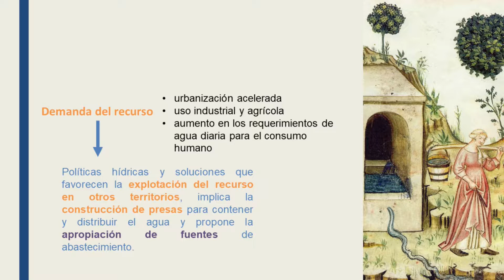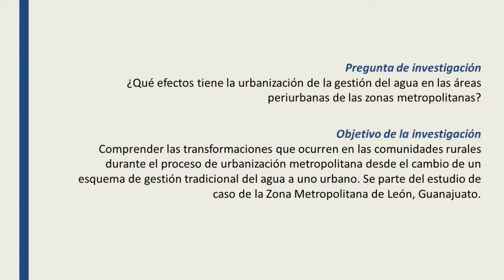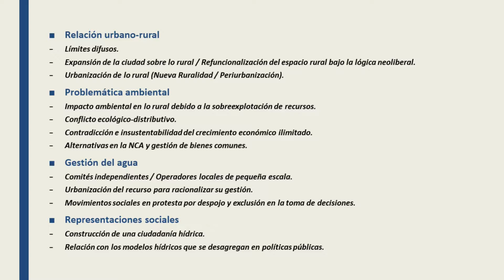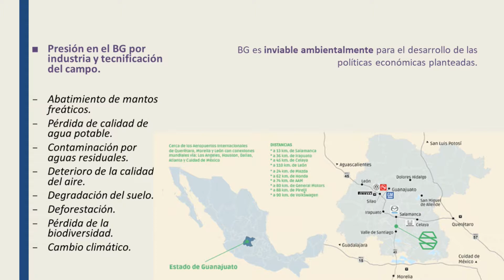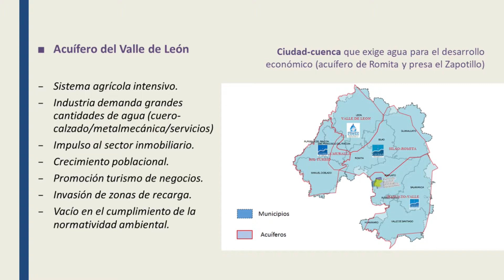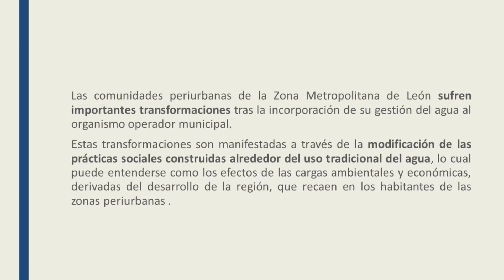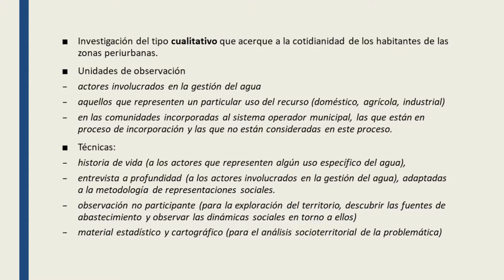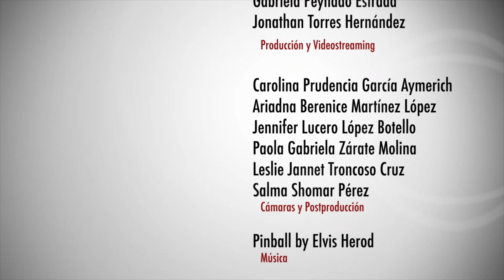La Ciudad 2017 • Jennifer Diana Hernández González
Primer Coloquio  • La Ciudad en los Posgrados de la UAM

Universidad Autónoma Metropolitana  • Casa Rafael Galván

Conferencia: Efectos de la urbanización de la gestión del agua en las comunidades rururbanas. El caso de la Zona Metropolitana de León.
Autor: Jennifer Diana Hernández González
Comentarista: Carmen Bernardez

Transmisión: 18 de octubre del 2017
Producción por: CyADtv